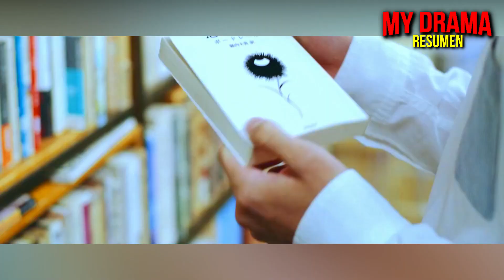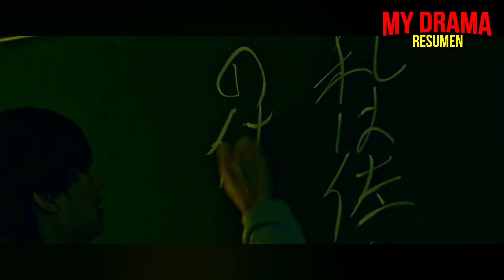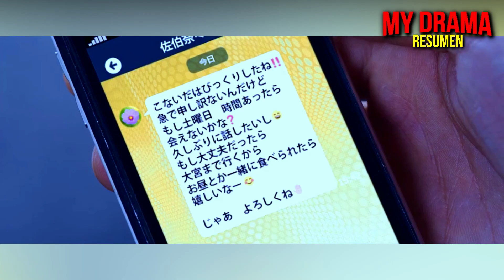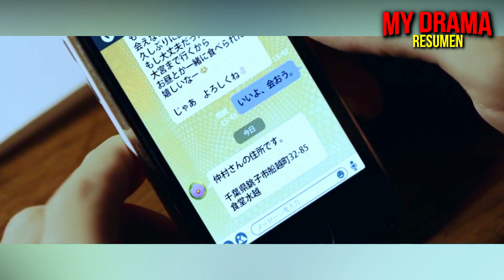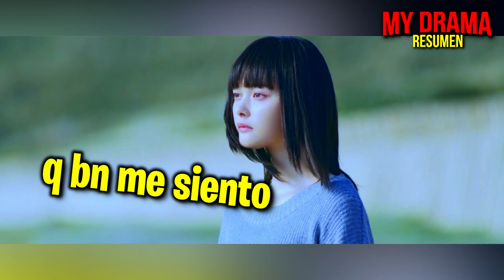🔥CHICO TÍMIDO SE ENAMORÓ DE LA CHICA MALA DE LA ESCUELA - EVIL FLOWER | RESUMEN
Titulo : AKU NO HANA
EVIL FLOWER

KU NO HANA PELÍCULA
KU NO HANA RESUMEN